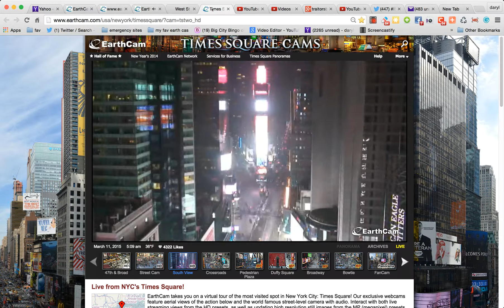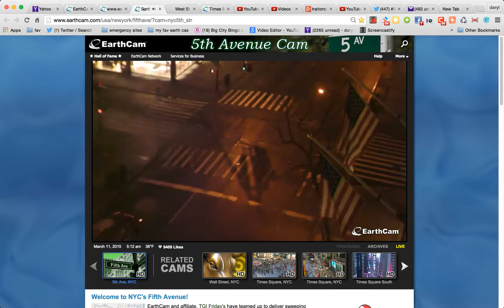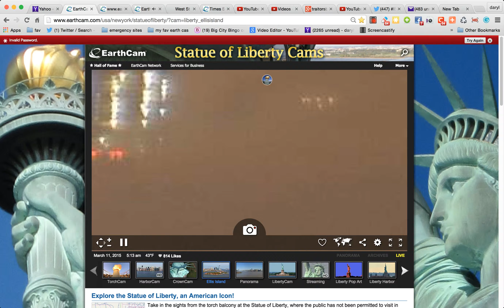NYC SOUNS OF BATTLE